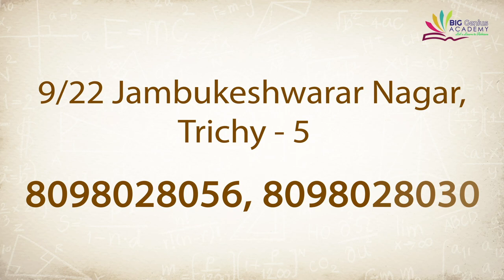அரசு கவிழ்ப்பு: துரோகம் இழைத்ததா திமுக? | நாராயணசாமி, காங் | Aadhan Tamil